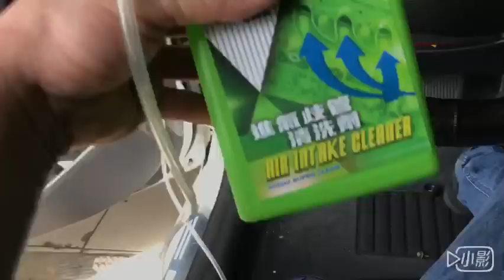HYUNDAI ELANTRA 現代電子節氣門清潔+RUNMAX 進氣歧管清潔劑施作積碳清洗工程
台中市 沙鹿阿吐，R2車業有限公司,RUNMAX 中台灣海線專業施工示範店